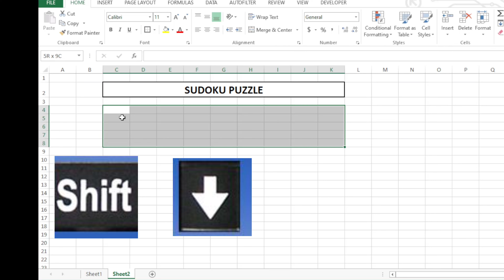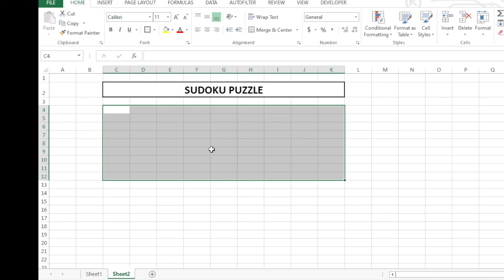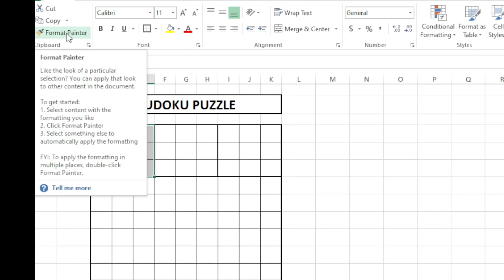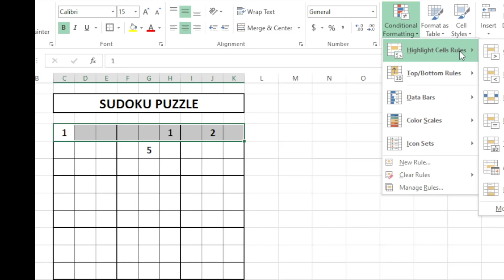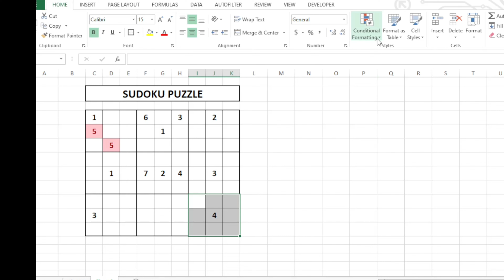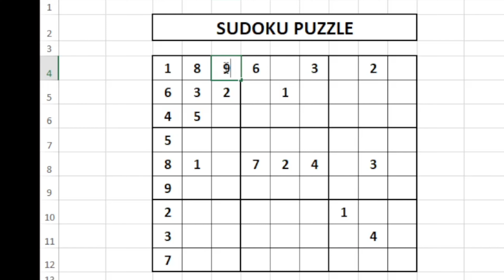Sudoku Puzzle in Excel |Using conditional formatting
hi
in this video, we are going to learn about how to design sudoku puzzle in excel using conditional formating in excel
Sudoku Puzzle in ms excel | sudoku game design in excel in Hindi
sudoku in excel
sudoku puzzles in excel
sudoku
create sudoku in excel
sudoku generator in excel
play sudoku in excel
excel
sudoku game in excel
excel sudoku game
excel sudoku puzzle
games in excel
sudoku in ms word in telugu
excel sudoku generator
excel sudoku
sudoku game
excel sudoku maker
excel sudoku player
excel sudoku creator
sudoku puzzles and solution in excel
ludo in excel
game of sudoku in excel
game design in excel
macros in excel
conditinal formatting in excel
conditional formatting
excel
how to use conditional formatting in excel
excel conditional formatting color
conditional formatting formula
conditional formatting excel
advanced conditional formatting in excel
formatting
microsoft excel
formatting in excel
excel conditional formatting formula
excel conditional formatting tutorial
char in conditional formatting
advanced conditional formatting
by@manojkumarexcel
from
bhorha
simri bakhtiyarpur
saharsa
bihar
india